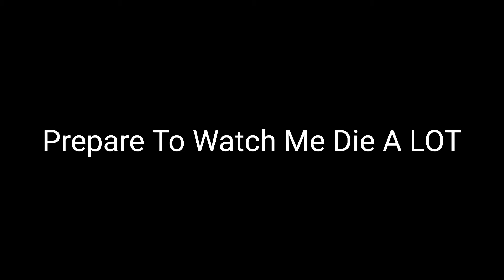Doing A Perfect MCPE Bridge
I Played Skywars Doing A Perfect Bridge And Thats Basically Sprint Bridging But Placing A Block Before You Start Bridging And Honestly This Was Pretty Hard But It Was Fun...